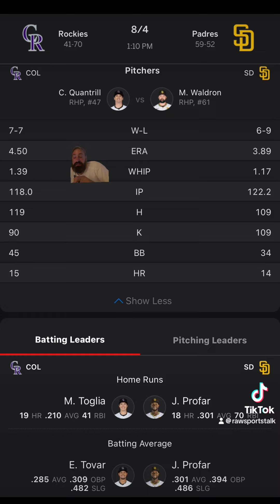San Diego Padres VS Colorado Rockies Free MLB Sports Betting Info 8/4/24